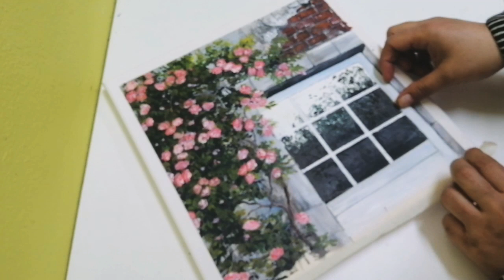Climbing roses on wall || Acrylic painting # 26 || Satisfying and Relaxing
List of paints

Titanium white
Black
Burnt umber
Grass green
Pastel red
Pastel pink
Grey
Burnt sienna
Raw sienna